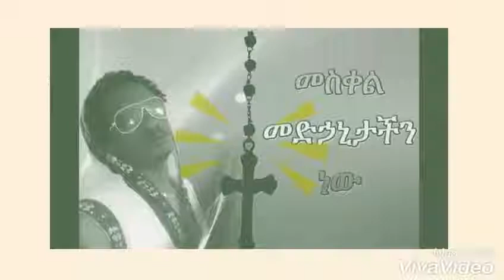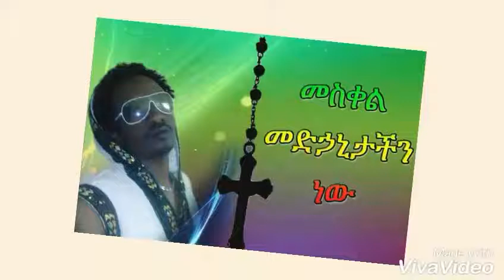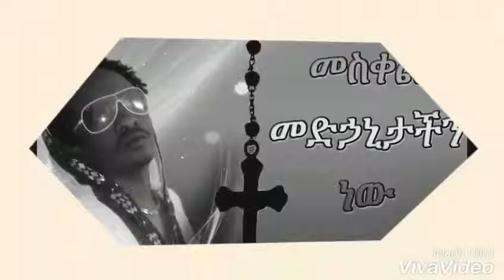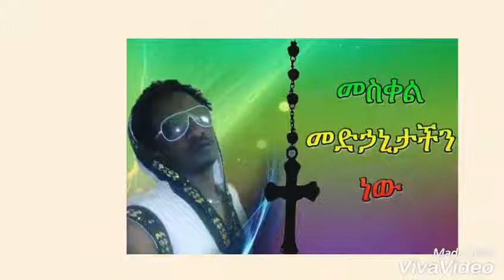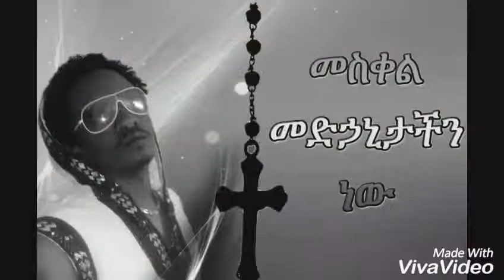new ortodox tewahdo mezmur